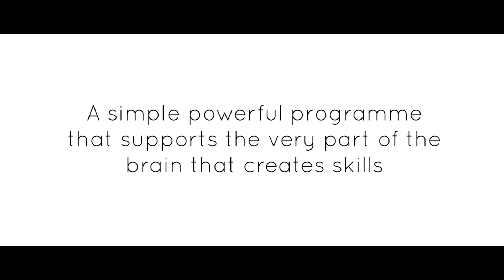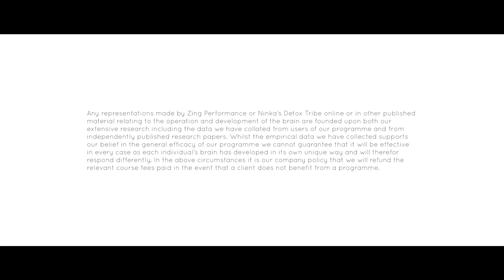Kids withZING - Changing Lives